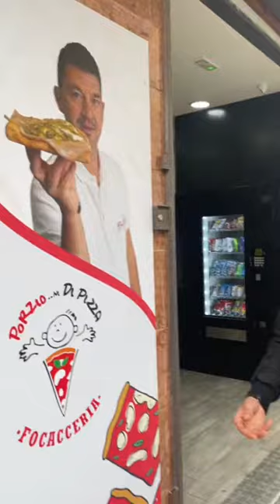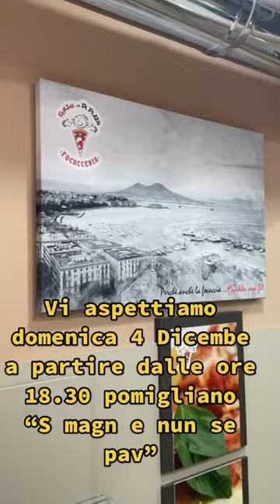Porzioni di Pizza di Errico Porzio apre a Pomigliano d'Arco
Pozioni di Pizza
Piazza Carlo III 38

🍕 I sughi Vestalia utilizzati da Errico Porzio per le sue pizze